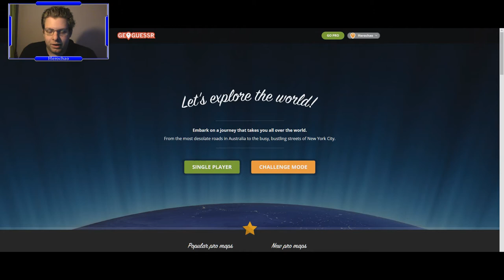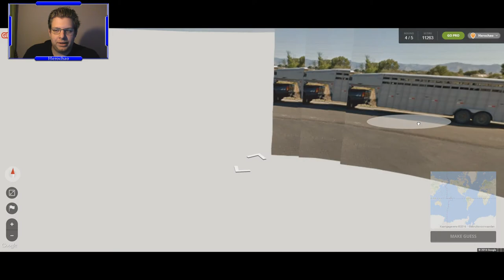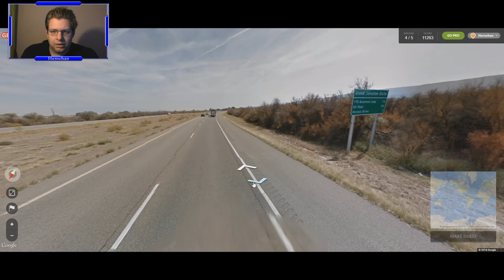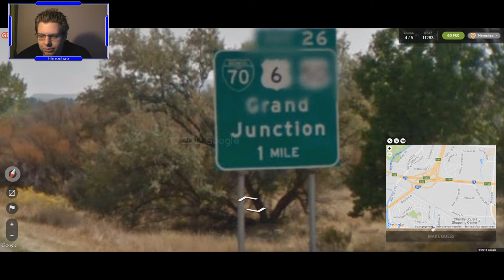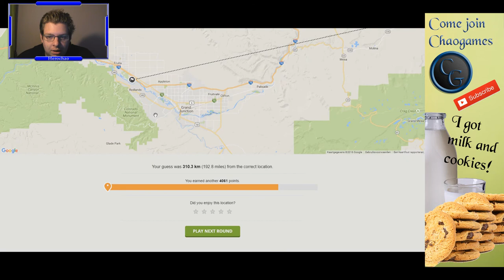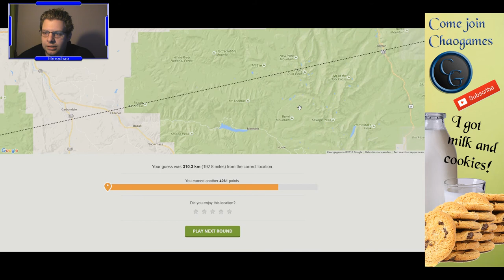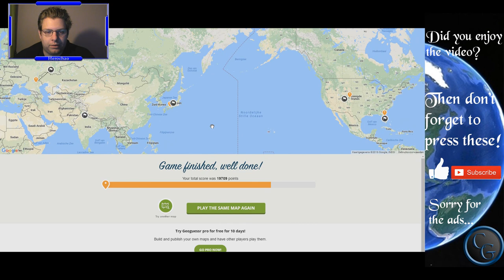BACK TO BASICS! ~ Geoguessr #132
After all these challenges it is time for me to go back to basic geoguessr!
And it actually worked out. :D

If you want to make a challenge for me, check out geosettr.com and post it in the comments.

Background music
"Brightly Fancy","Quirky Dog","The Builder","Run Amok","Monkeys Spinning Monkeys","Marty Gots a Plan","Nothing Broken"